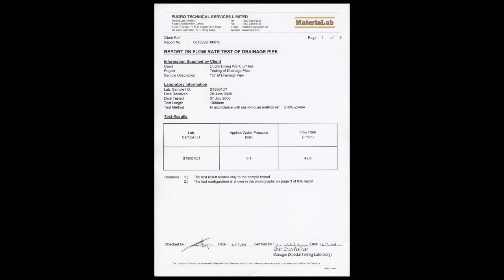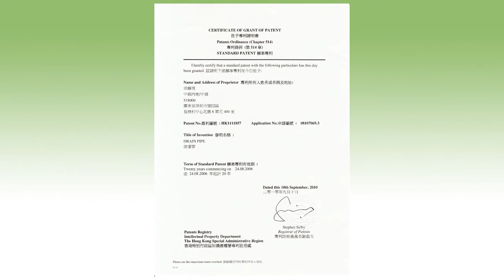2. (廣東話)土木工程篇-720p.mp4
(廣東話)土木工程篇